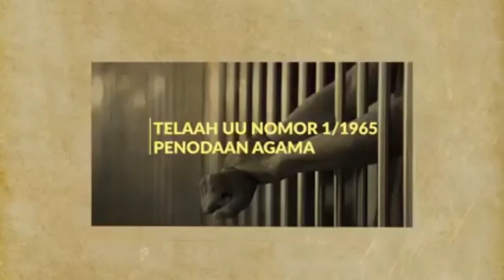Selamat MUNAS dan KONBES NU 2021